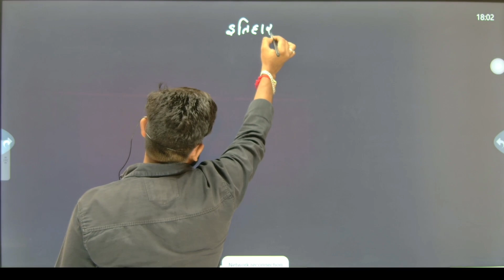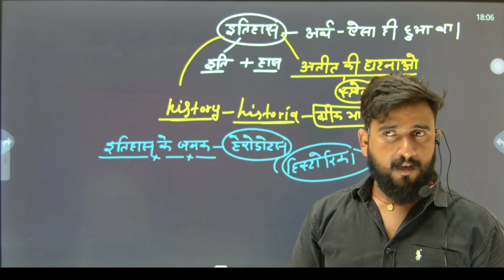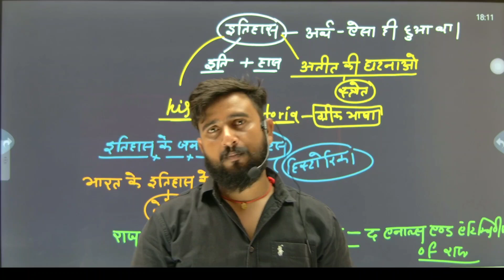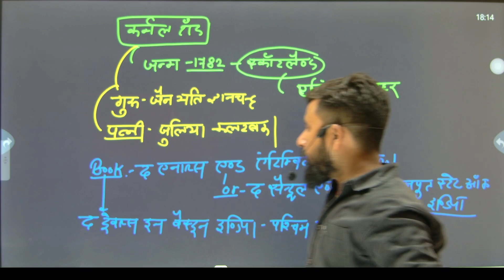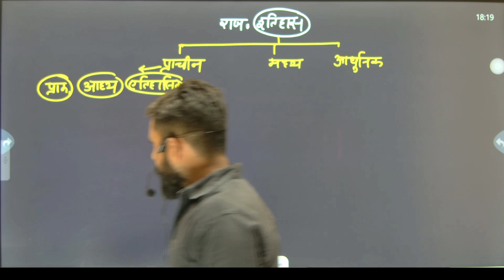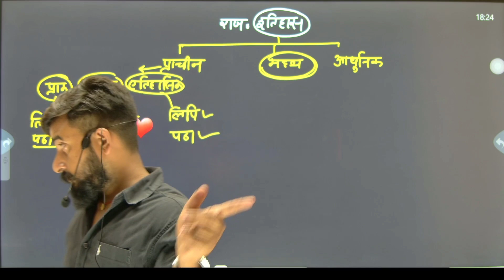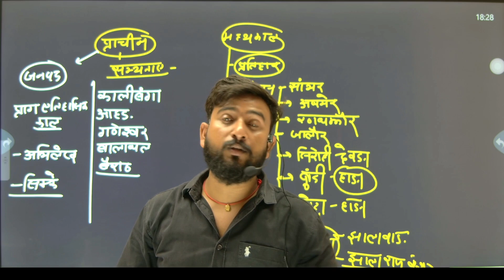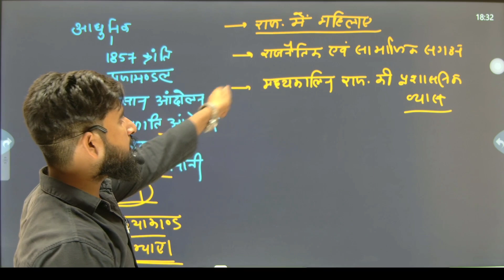rajasthan history introduction | इतिहास का परिचय | RAJASTHAN HISTORY CLASS-1 by vaseem sir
history introduction | इतिहास का परिचय | RAJASTHAN HISTORY CLASS-1 by vaseem sir
Rajasthan history
Rajsthan itihas
History introduction
Rajasthan history
Rajasthan itihash